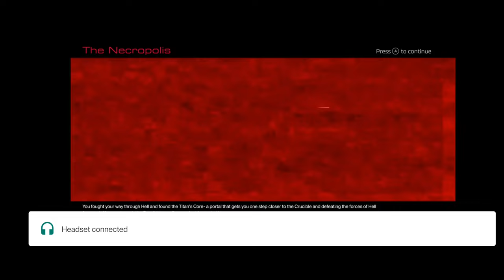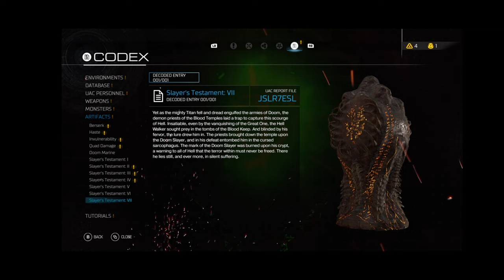Doom 2016 Part 30 - The Necropolis Part 1/2 (Gameplay)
So a monument to the Icon of Sin?
Synopsis
Doom takes place during the year 2149 in a research facility on Mars owned by the Union Aerospace Corporation. The facility is run by Dr. Samuel Hayden, a UAC scientist whose mind now inhabits an android body after having lost his original to brain cancer. Researchers at the UAC facility have attempted to draw energy from Hell, a newly discovered alternative dimension inhabited by demons, in order to solve an energy crisis on Earth. They accomplish this using the Argent Tower, a structure which siphons "Argent Energy" from Hell and allows travel to and from the other side. In addition to their energy harvesting work, Hayden organizes several expeditions into Hell, bringing back captive demons and artifacts for study. Among them is a sarcophagus containing the Doom Slayer (along with his armor, the Praetor Suit), whom the demons imprisoned after his earlier rampage through Hell.